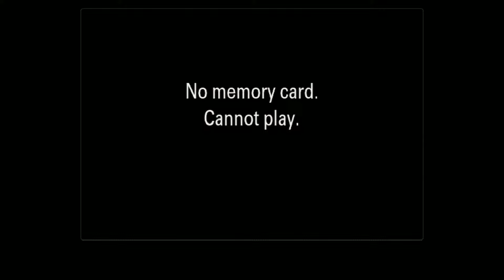GURSHARAN SINGH WEDS BEANT KAUR // MONGA PHOTOGRAPHY MB=94649-94144